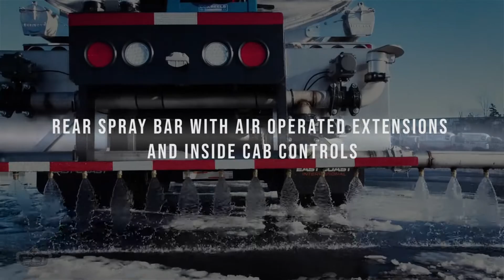ECIT Water Truck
East Coast International Trucks